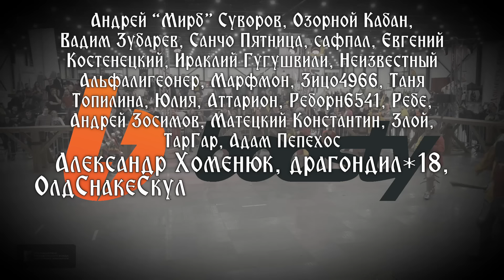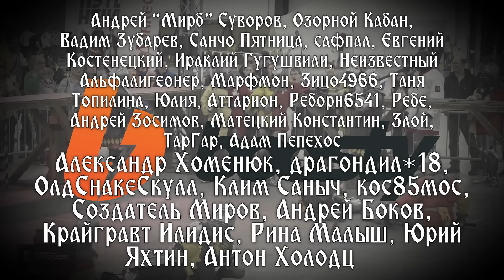Светлана Симонова, капитан команды «Альфин», алебардист || Как Это Всё Начиналось #15 | Sport Castle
Женский ИСБ - запретная тема! На самом деле, не совсем. Долгое время говорить особо было не о чем, поэтому об этом никто не говорил, но женское ИСБ-движение растет и Лёша и Макс поговорили со Светой о том, как для нее это все началось.

Если вы хотите ПОМОЧЬ КАНАЛУ РАСТИ - вы можете сделать это по ссылке

Сегодня будем обсуждать:
00:00:20 Вступление
00:01:14 Как Это Всё Начиналось?!
00:03:40 Как из реконструкции пришла в ИСБ
00:04:45 Первая неприличная шутка
00:05:58 Начинается вопросы от Брю
00:07:09 Потом, преехала в Питер...
00:08:35 Фехтование и алебарда
00:10:12 Когда Света поняла, что она не занимается ИСБ
00:12:02 Благодарность
00:13:11 Попробовала щит/меч или баклер?
00:14:00 ВолшебствоСММ
00:15:39 Как создавать команду ИСБ
00:18:07 "Алексей, научи нас что-нибудь"
00:19:36 Как женский ИСБ выглядел раньше
00:22:30 Разница между женщинами и мужчинами
00:24:23 Как мужчины раньше тренировались в Петербурге
00:25:51 Начало женской команды СПБ
00:29:31 Финал

СОЦИАЛЬНЫЕ МЕДИА:
Sport Castle